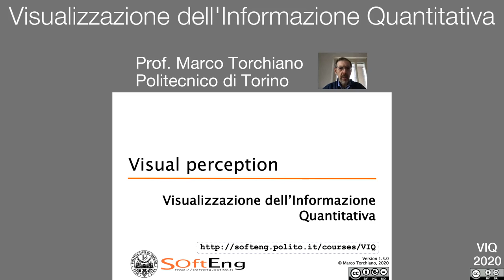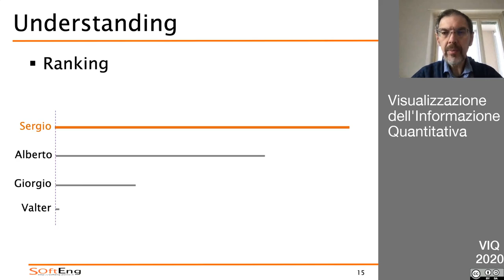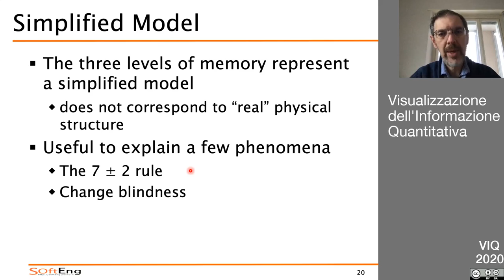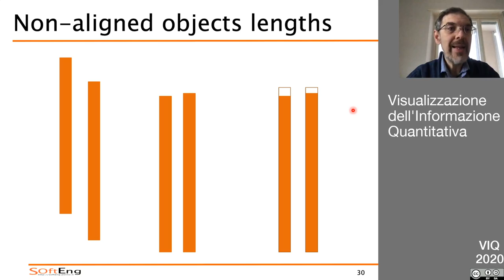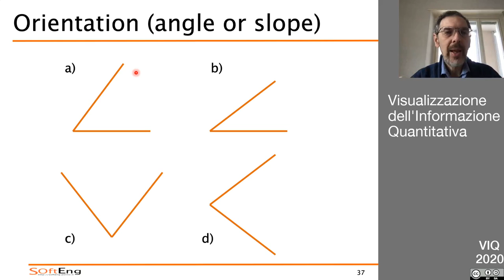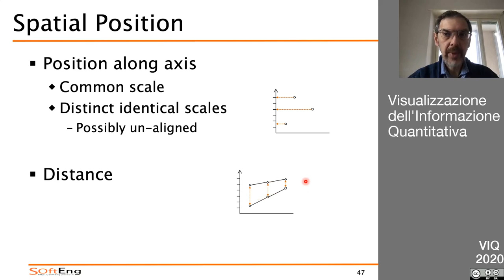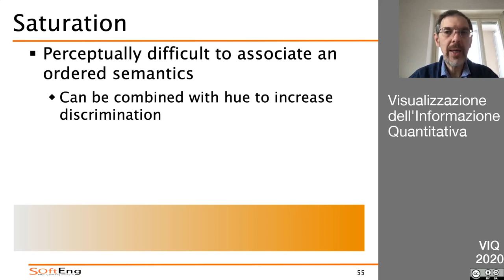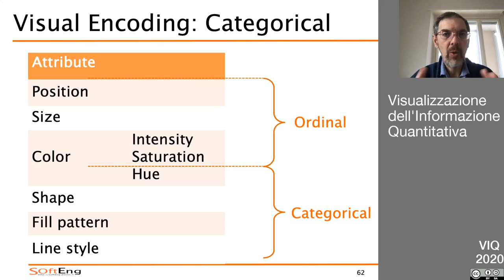VIQ2020 Percezione visuale - Attributi per la codifica visuale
- La pipeline di visualizzazione
- Introduzione alla percezione visiva
- Attributi pre-attenzionali e loro uso per la codifica